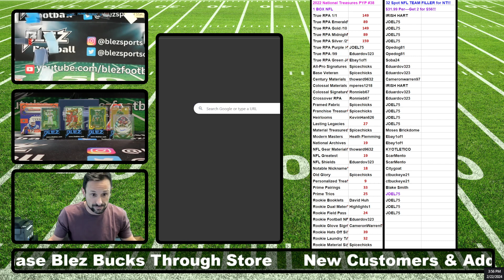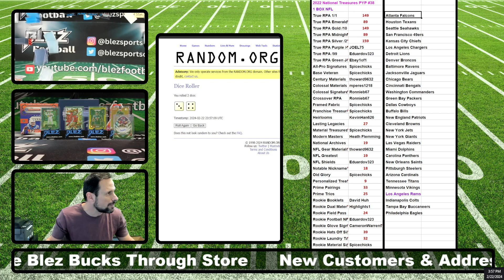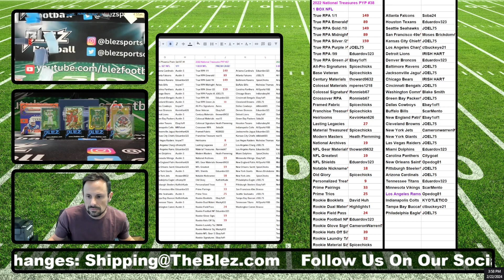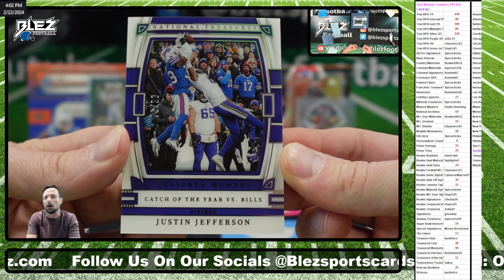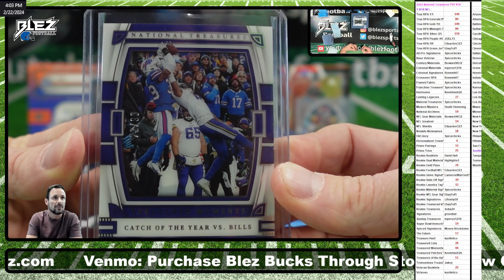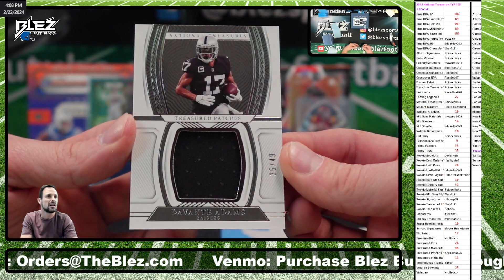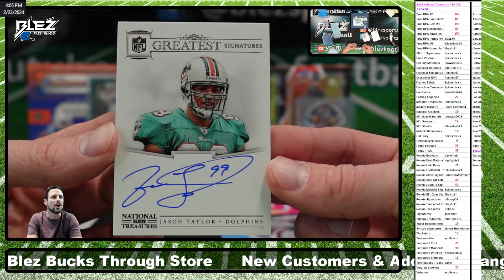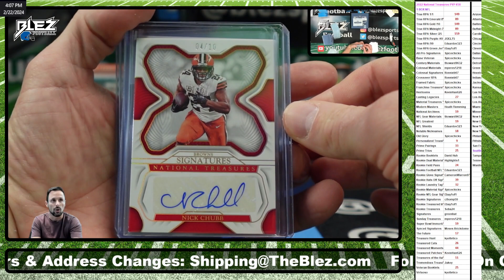2022 National Treasures 1 Box Break Pick Your Parallels #38